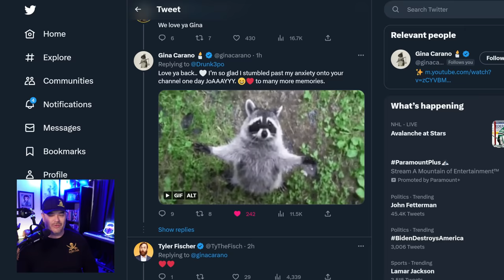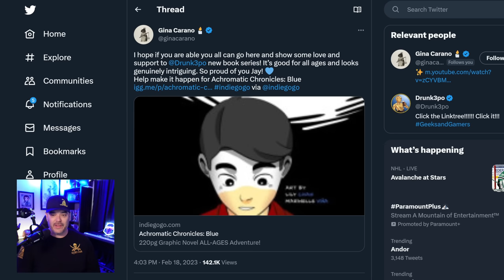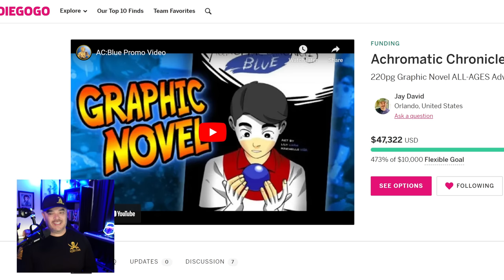Gina Carano Responds to Fans About Cara Dune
Jay - Drunk3PO
6039 Cypress Gardens Blvd
Winter Haven FL Suite 580
33884 USA